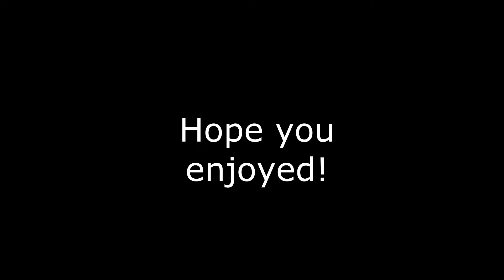How to level up Kylo Ren Star Wars Battlefront 2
***ONLY WORKS ON STARKILLER BASE***

This is the method that made me a high level kylo